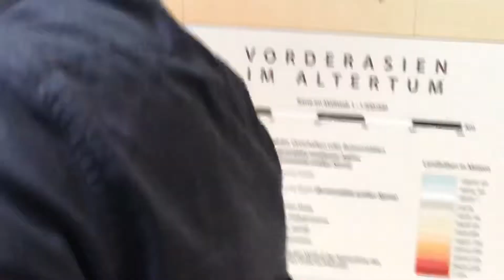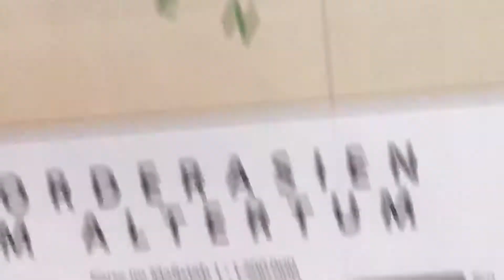Berlín 🇩🇪visit جولات بالغة العربية